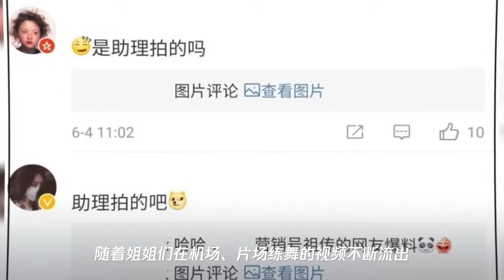《浪姐》被指营销先行,张萌金晨在公共场合练舞,练习室它不香吗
➤Thanks收看！